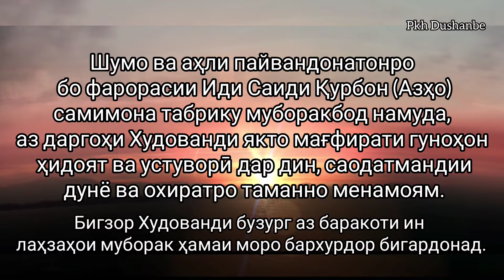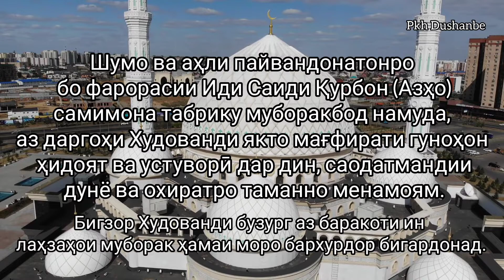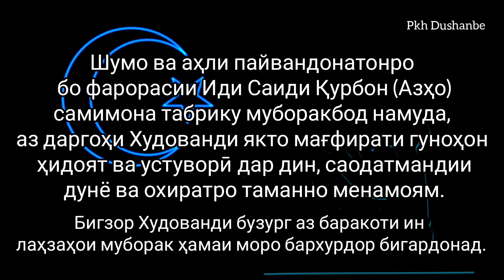Иди Қурбон. Бигзор Худованди бузург аз баракоти ин лаҳзаҳои муборак ҳамаи моро бархурдор бигардонад.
Иди Қурбон мубрак!

Он Худованде, ки дар дил нури Имон офарид,
Дар шаби торик бингар моҳи тобон офарид.
Теғро бар халқи Исмоили пайғамбар ниҳод,
Баъд аз он бар муъминонаш иди Қурбон офарид.

Дар ҷавонӣ тавба кардан нашъаи Пайғамбарист,
Вақти пиронӣ гурги золим ҳам мешавад парҳезкор.

Бар пайкари олами вуҷуд ҷон омад,
Сад шукр, ки имтиҳон ба поён омад,
Аз лутфи Худованди Халил Арраҳмон,
Як иди бузург бо номи Қурбон омад.

Худованд давлату миллати моро нигоҳ дорад.